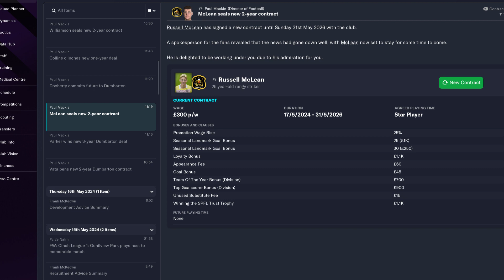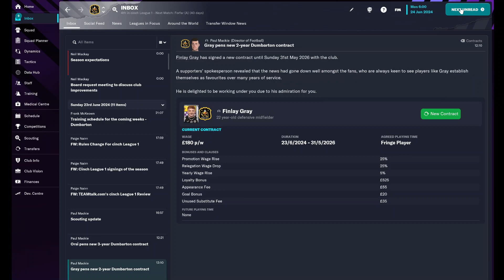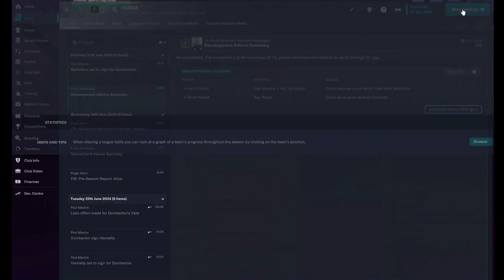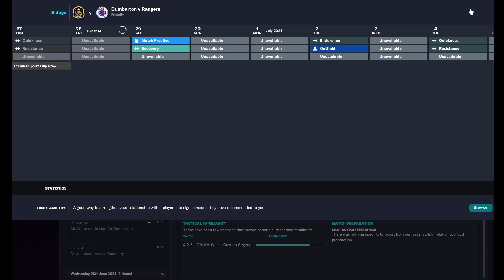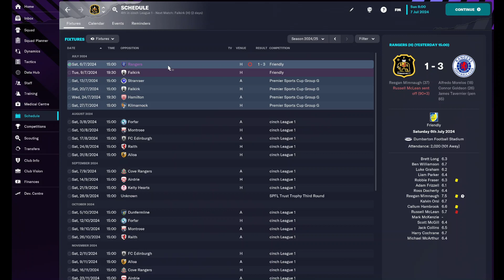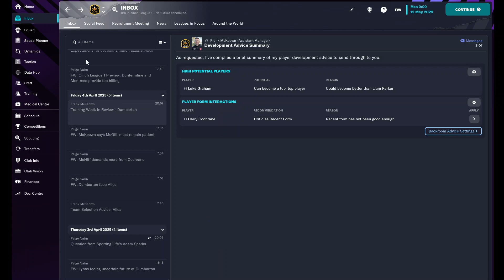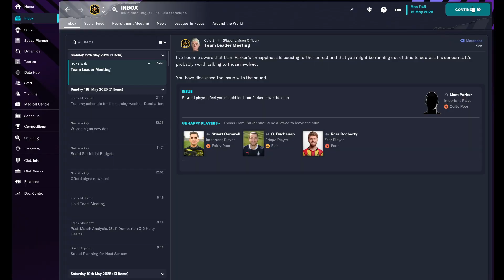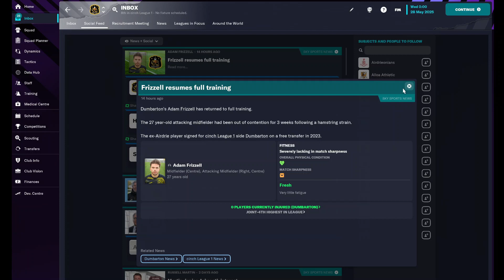Dumbarton FC Episode 5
The wheels come off the parked bus!